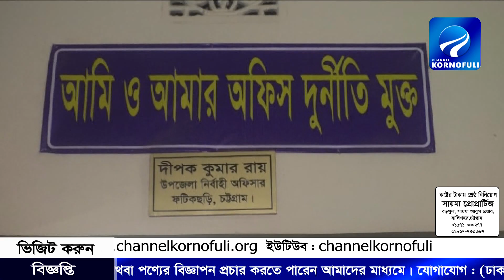হক ভান্ডারী ওরশের প্রস্তুতি ও দুঃস্থদের মাঝে নগদ অর্থ বিতরন